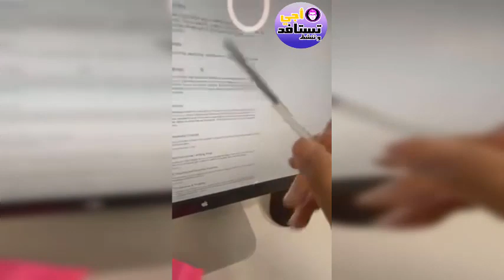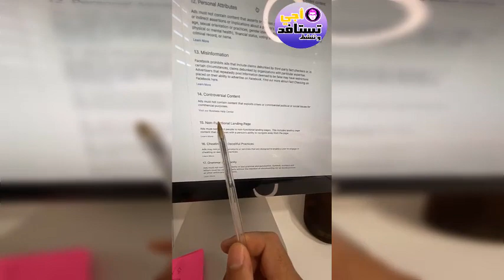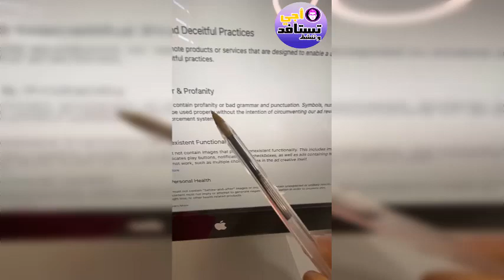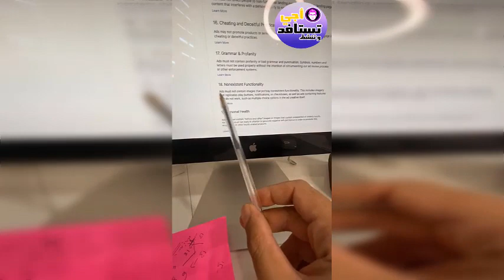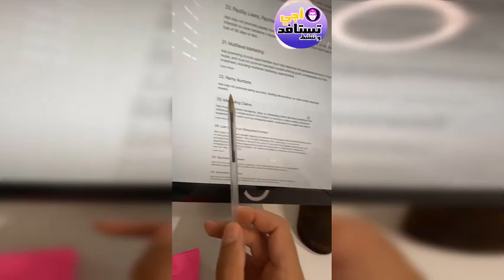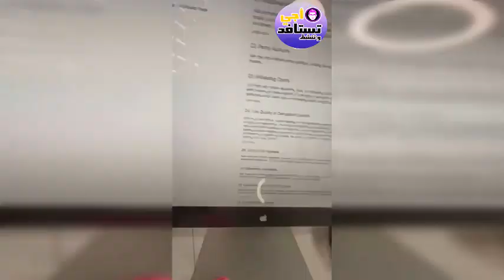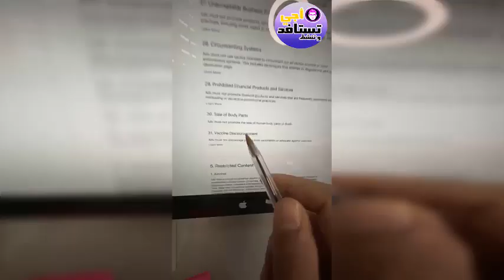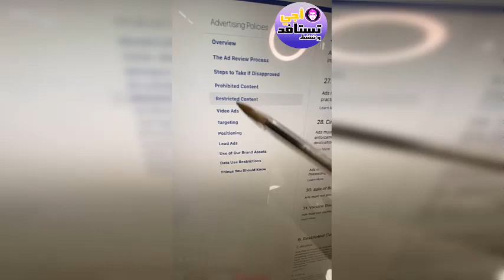2 امين رغيب أجي تفهم شرح قوانين فيسبوك أدس بالعربية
2 امين رغيب أجي تفهم شرح قوانين فيسبوك أدس بالعربية